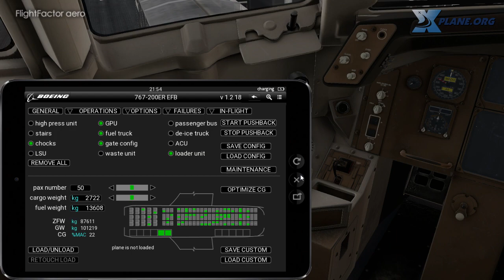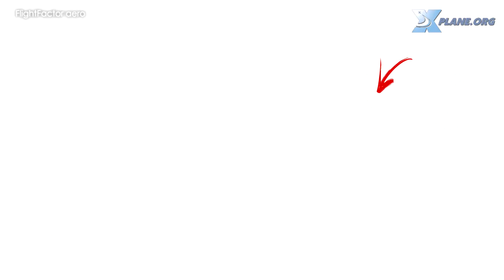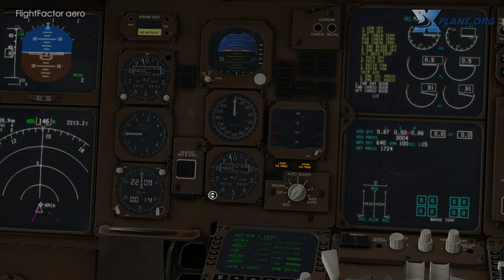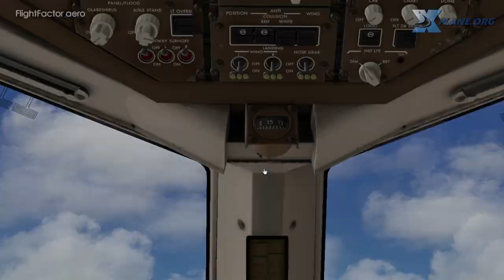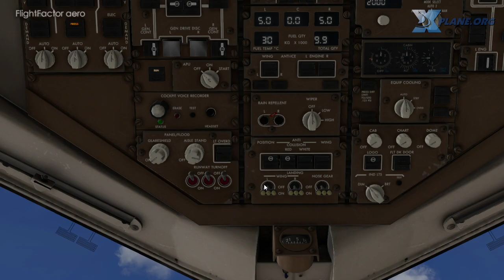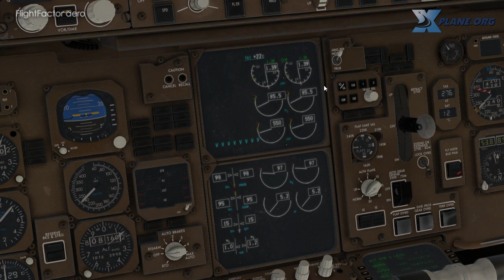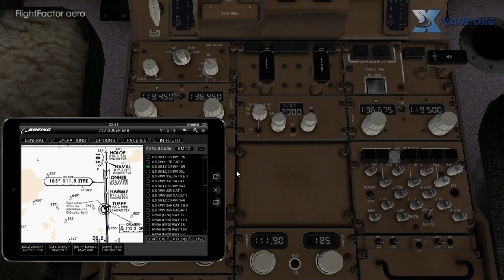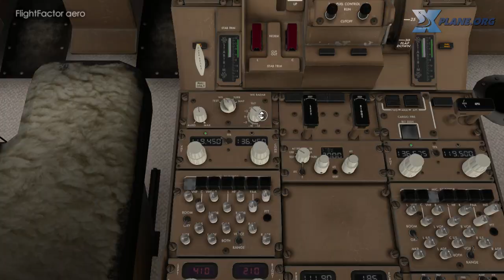Tutorial Voo Completo 767-200ER da FLIGHTFACTOR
Tutorial completo do incrível B767  Professional da Flightfactor para X plane 11.
Passo-a-passo completo (acionamento, fms, taxi, decolagem e pouse) tudo bem explicado pra você que  está começando agora.

💳 Compre Seu Joystick. Confira lista Controle para Flight Simulator nos links abaixo

🕹️Thrustmaster Pendular Rudder (Pedal)

🕹️Logitech X52 Professional Hotas